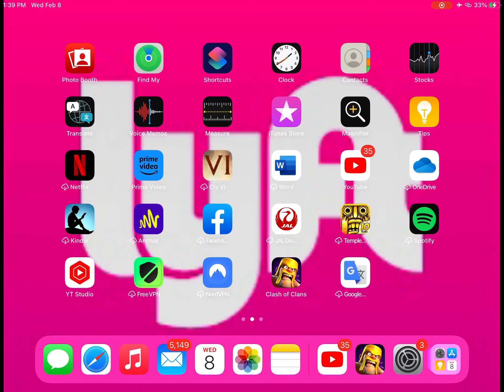Permanent TH 12. Building to Builder Hall 9, Drew, (Part 2)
Farming attacks: Dragoon and Golem, Valkyrie, Hog, miner mix

Building while working on some Looting, Due to my war strategy of having at least one at each town hall level, I have to build this to TH 12 I’m having to do this because losing my device lost 1/2 my accounts. 2 years later, I’m back and resetting.